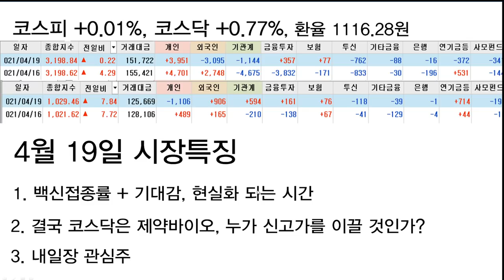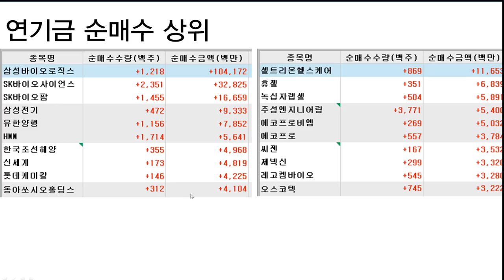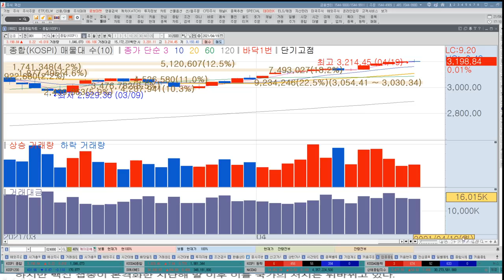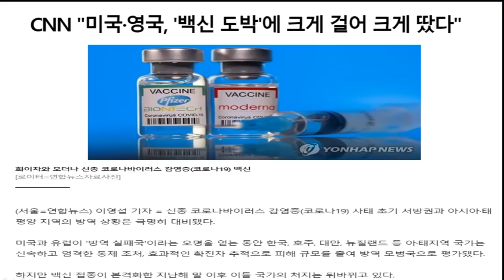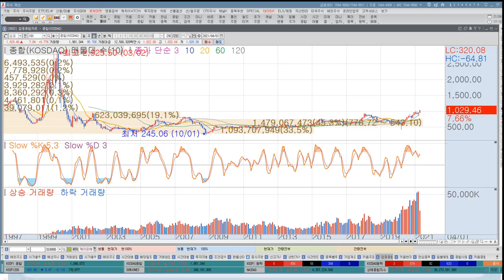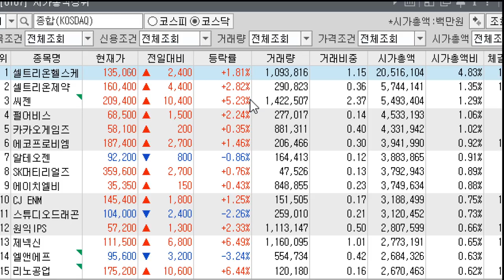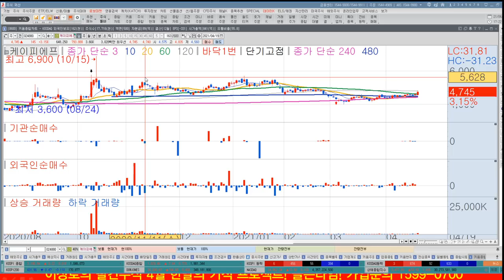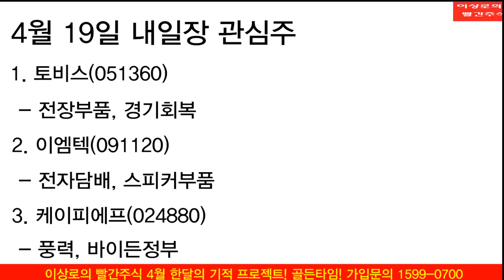셀트리온헬스케어, 에스티팜, 녹십자 제약바이오가 코스피, 코스닥 신고가 이끈다